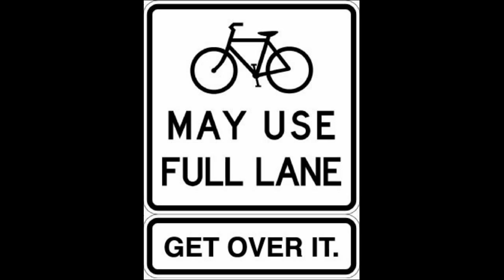HJ07XZU - Aggressive Close Pass And Cut Up (NFS New Build)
Location: A666, Kearsley, Southbound. (Approaching Baker Street)
Time & Date: 9.00am on 29th April 2013
VRN: HJ07XZU

This driver forced me into the door opening zone of a parked car and then nearly knocked me off by cutting me up.